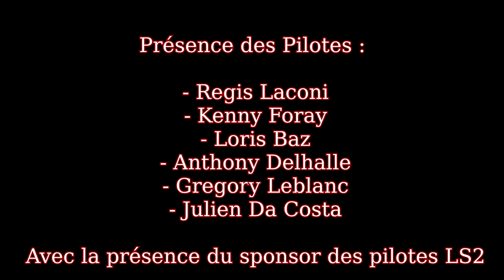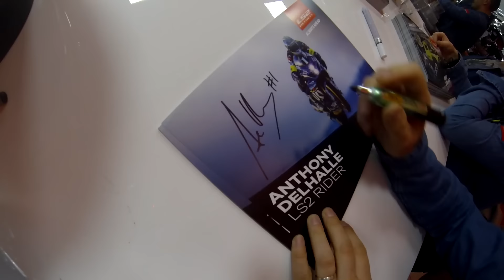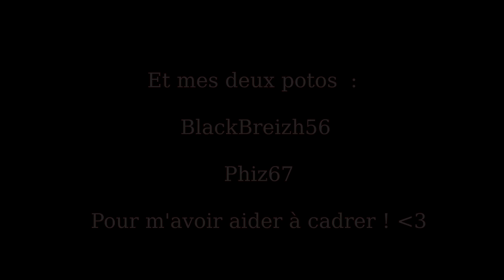INTERVIEW DES CHAMPIONS / LORIS BAZ & CO !